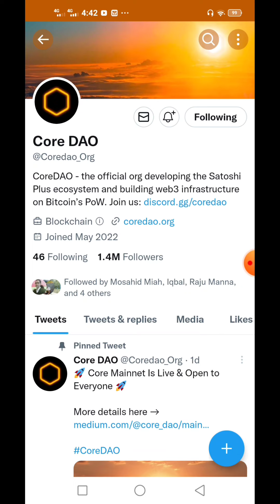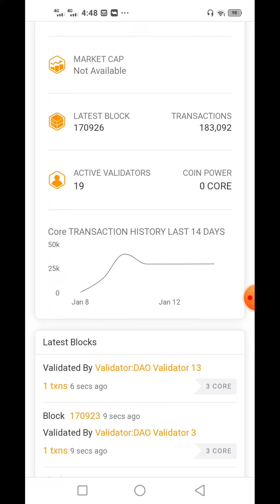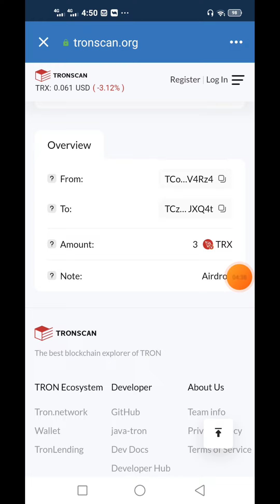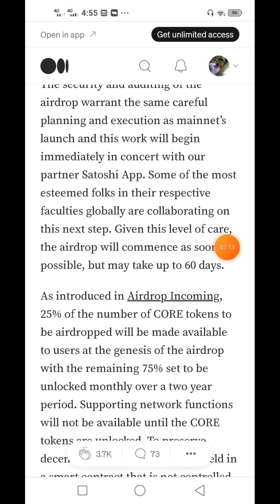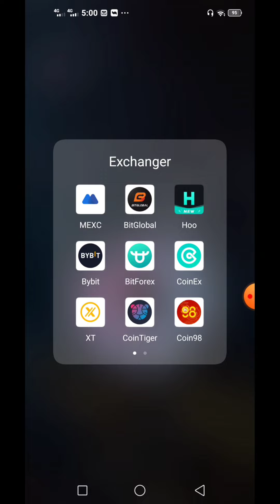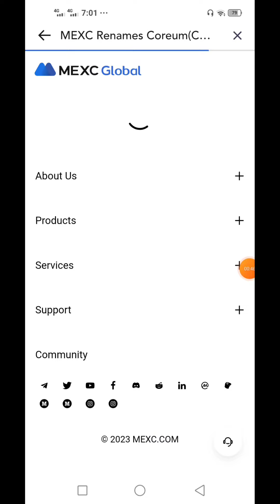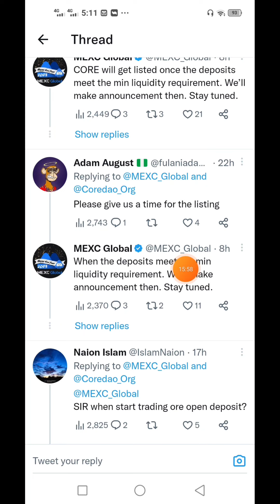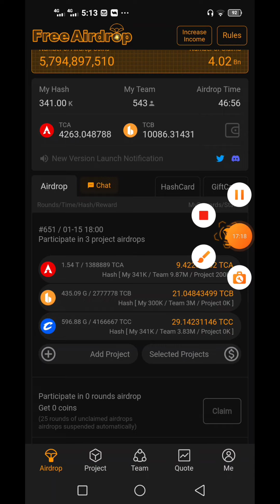Satoshi Core MEXC & OKX Exchanger Listing Update | Satoshi Core Mining New Update